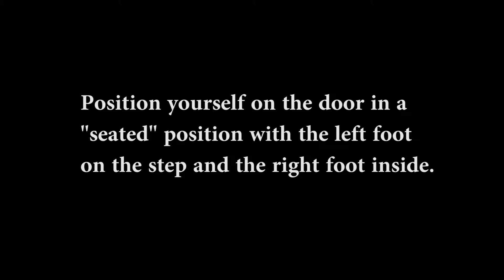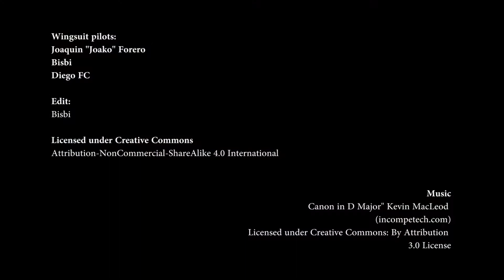WS Tutorial EN: Back flying exit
This is a short video tutorial of how to exit the PC-6 flying on your back. By any means it tries to replace the work and advice of WS coaches and experienced skydivers.